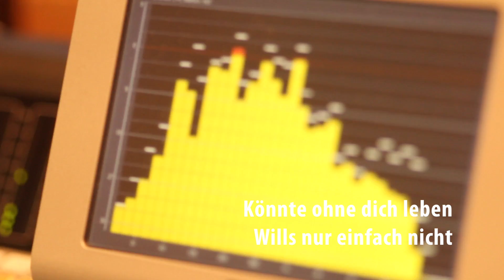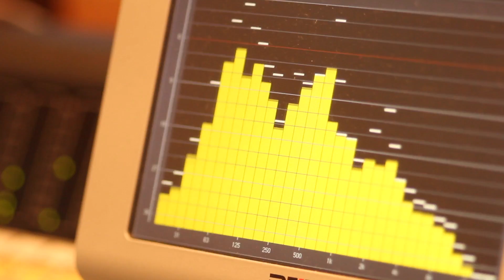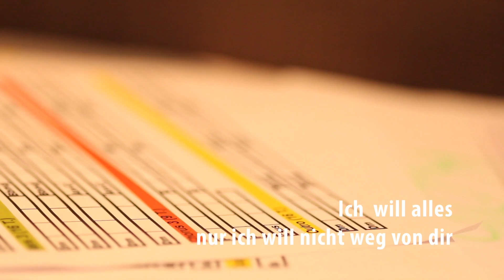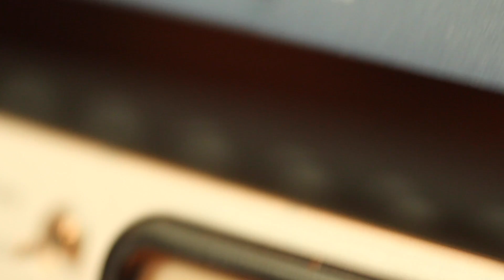Nur nicht weg von dir - SAMUEL HARFST (Official Lyric Video) HD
Videomaterial aus der Basictrack Recordingsession in Verden.
Kamera: Janina Harfst
Schnitt: Philipp Offermann